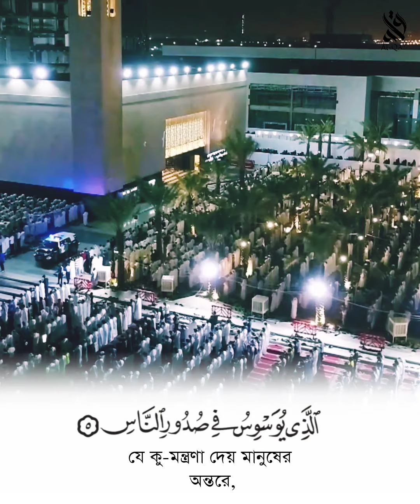114° সূরা আন নাস • কান্নাজড়িত কণ্ঠে • Sheikh Nasser Al Qatami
‘জিনের মধ্য থেকে এবং মানুষের মধ্য থেকে [১]।’

[১] এখানে দুটি অর্থ হতে পারে। প্রথমটি হল, শয়তান জিন ও মানুষ-উভয় প্রকার মানুষের অন্তরে কুমন্ত্রণা দেয়। এ অর্থে এখানে ناس বলে জিন ও মানুষ সকলকে বুঝানো হয়েছে। দ্বিতীয় মতটি হল: কুমন্ত্রণাদাতা শয়তান জিনদের মধ্য থেকেও হয়, মানুষের মধ্য থেকেও হয়। এমতটিই শক্তিশালী। [ইবন কাসীর] অতএব সারমর্ম এই দাঁড়াল যে, আল্লাহ্ তা‘আলা রাসূলকে তাঁর আশ্রয় প্রার্থনার শিক্ষা দিয়েছেন জিন-শয়তানের অনিষ্ট থেকে এবং মানুষ-শয়তানের অনিষ্ট থেকে। জিন-শয়তানের কুমন্ত্রণা হল অলক্ষ্যে থেকে মানুষের অন্তরে কোন কথা রাখা। শয়তান যেমন মানুষের মনে কুমন্ত্রণা দেয়, তেমনিভাবে মানুষের নফসও মানুষকে কুমন্ত্রণা দিয়ে থাকে। এ কারণেই রাসূলুল্লাহ্ সাল্লাল্লাহু আলাইহি ওয়া সাল্লাম আপন নফসের অনিষ্ট থেকেও আশ্রয় প্রার্থনা শিক্ষা দিয়েছেন। হাদীসে আছে, রাসূলুল্লাহ্ সাল্লাল্লাহু আলাইহি ওয়া সাল্লাম বলেন, “হে আল্লাহ্! আমি আপনার আশ্রয় চাই, আমার নফসের অনিষ্ট থেকে, শয়তানের অনিষ্ট থেকেও এবং তার শির্ক (বা জাল) থেকেও।” [আবু দাউদ: ৫০৬৭, তিরমিয়ী: ৩৩৯২, মুসনাদে আহমাদ: ১/৯]